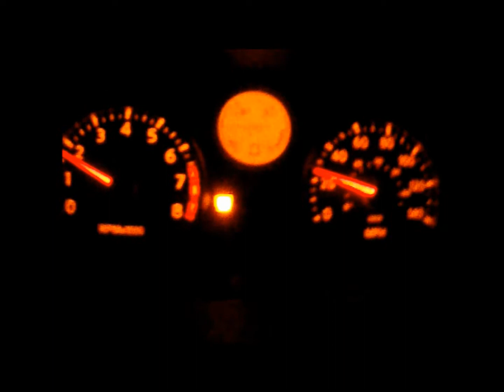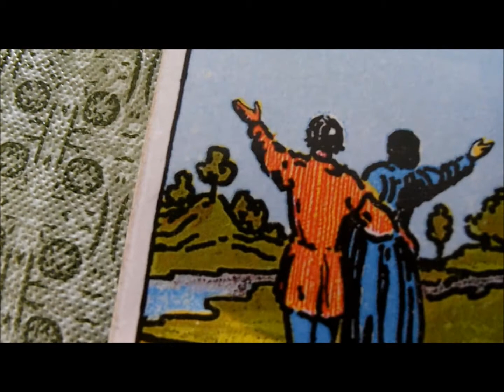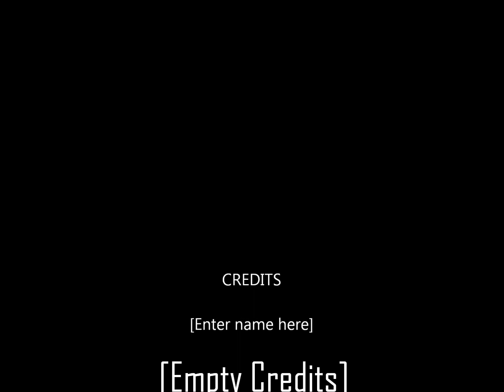Empty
video poetry